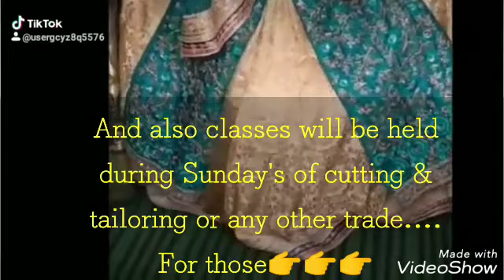Admission open ShiningStar boutique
GundHassiBhat Lawaypora Near TK College Srinagar